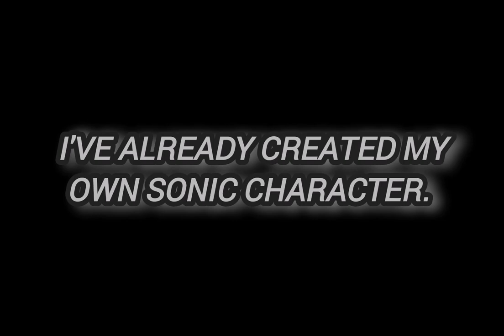Drawing of Sonic Boom.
This is my best sonic movie, too bad it's no longer on cartoon network channel.